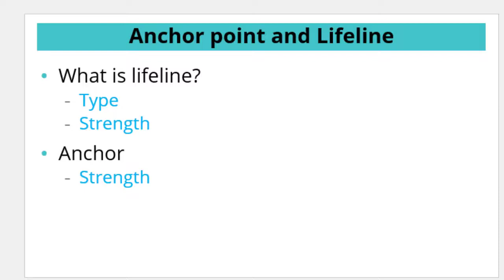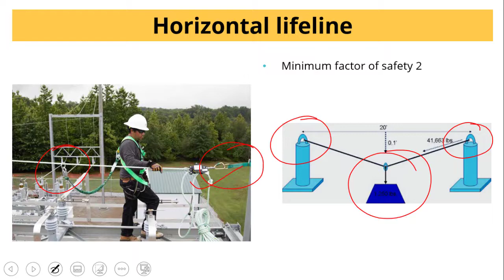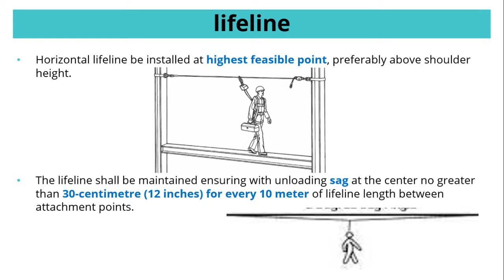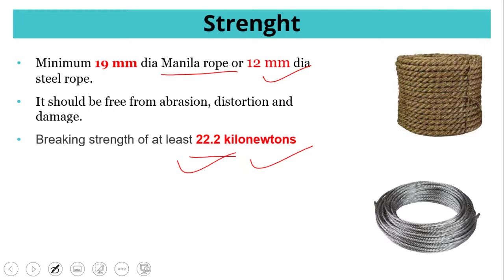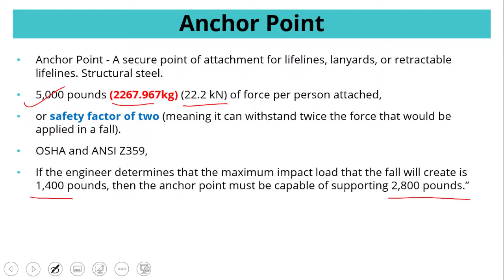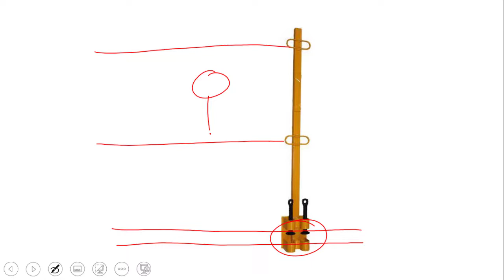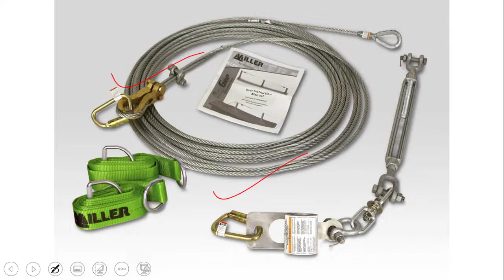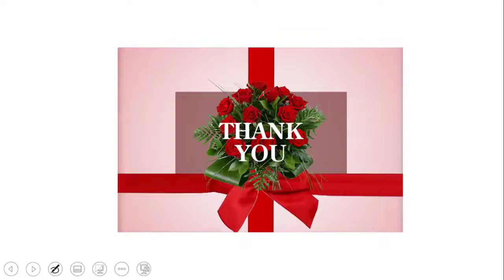What is industrial safety lifeline? | Use | Type | Strength | Anchor points and its strength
Hi I am abhay
I have discussed in this video the most common topic as fall protection devices
Lifeline and anchor point
What is a lifeline?
Type
Strength
Strength
I have also shown the demo video for easy understanding.